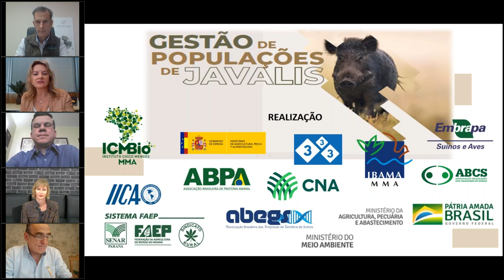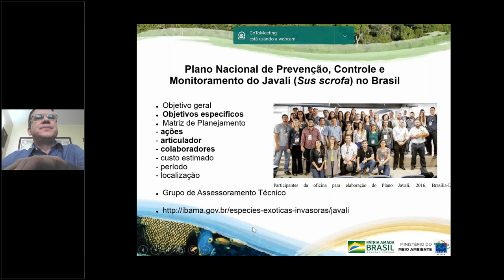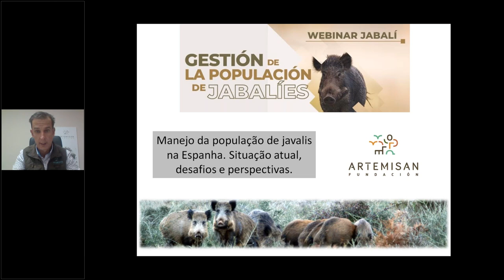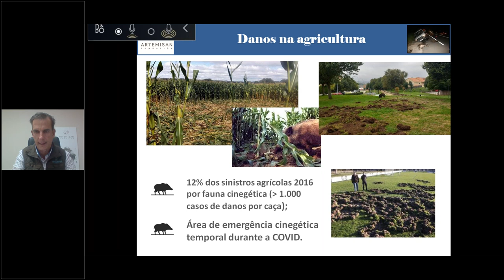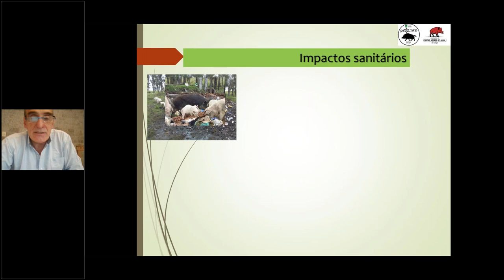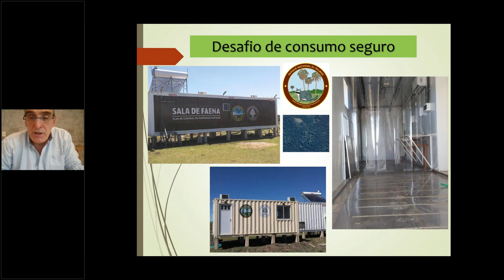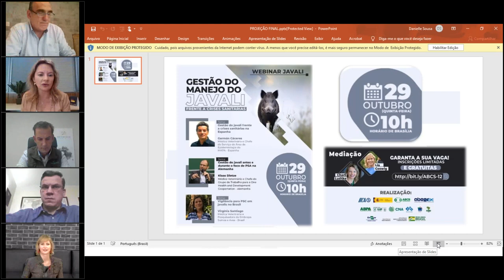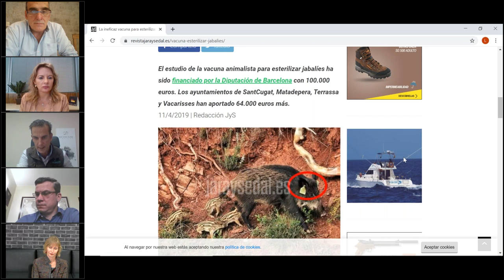Webinar “Gestão de populações de javalis”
Nesse evento alguns pontos como a disseminação das populações de javalis, do panorama geral do manejo populacional, a situação atual, os seus desafios e as perspectivas realizadas no Brasil, Espanha e Uruguai, foram discutidas, visando mitigar o risco de contato entre as populações de asselvajados e as populações domésticas e comerciais.